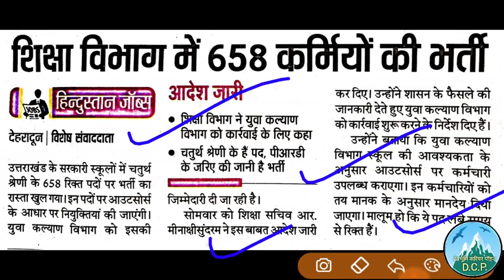Uttarakhand Job Updates 2020UKSSSC latest Notification,Uksssc News,Uksssc Kanishth sahayak bharti201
Uttarakhand Job Updates 2020